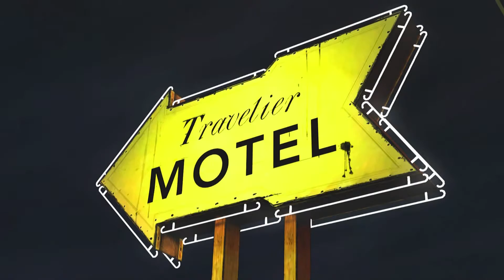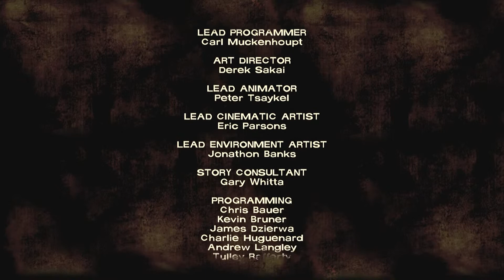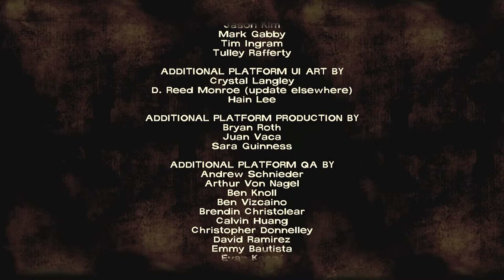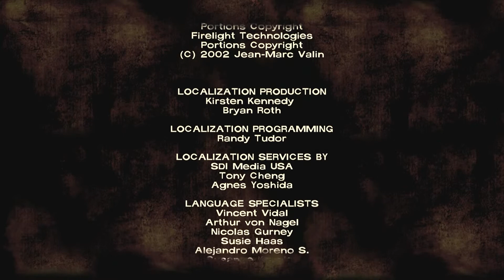"Time To Choose Again"- The Walking Dead Xbox One Edition - Ep. 1 Pt. 4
Hey Everyone, Here's Part 4 the final part of Episode 1 "A New Day".